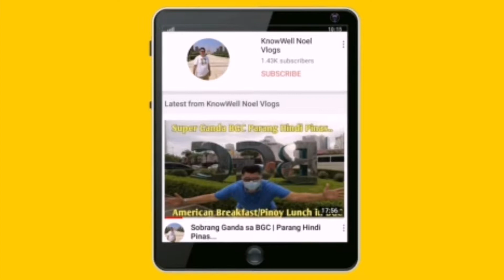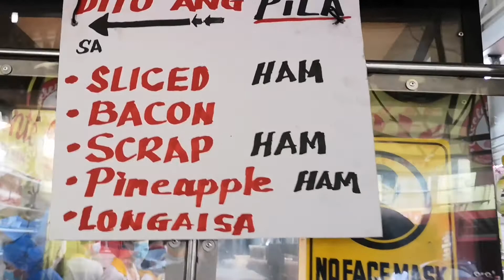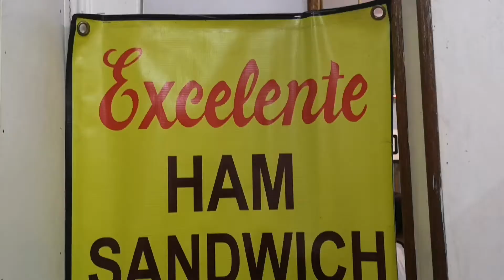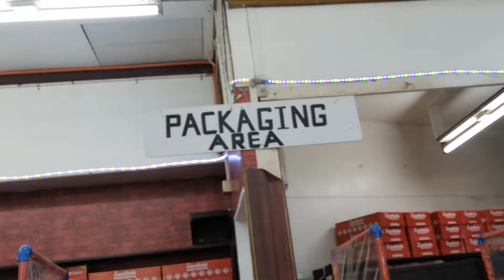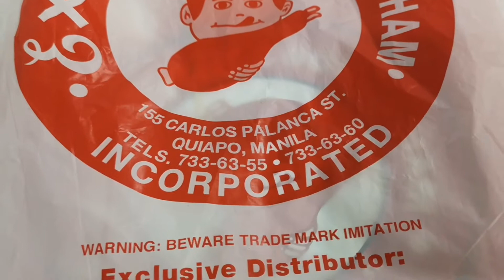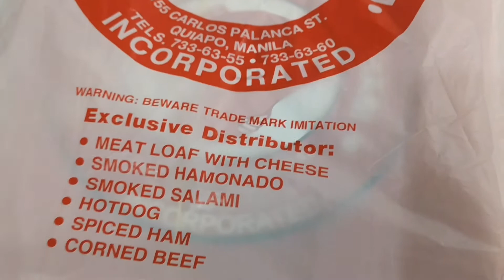Excelente Ham in Quiapo | Kim Chong Tin Hopia Factory